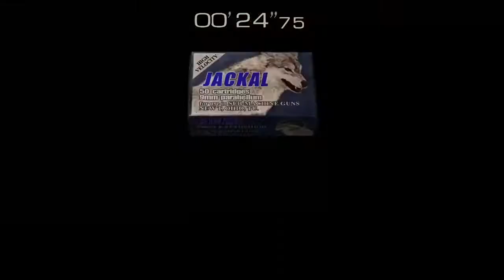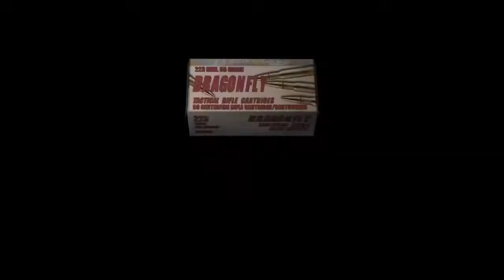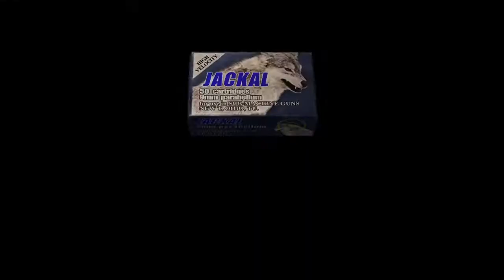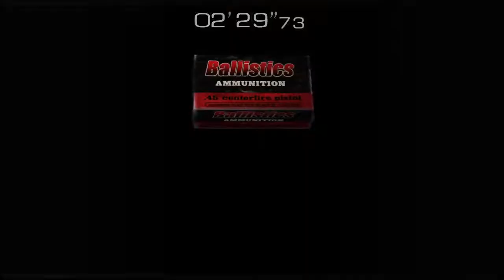Resident Evil 4 Remasterd story mode gameplay part 17 (porfessinal )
IResident Evil 4 Remasterd story mode gameplay part 17 (porfessinal ) hope you enjoy if you did make sure subscribe my channel following me on twitter like share with you friends help me to get 100 like by Last-Prince
I hop you enjoye the video if you did Mike sure type like button if you new subscribe to my channel leave comment below See you gues in next video by Last_Prince think for whiching
Resident Evil 4 Remaster gameplay Let's play Resident Evil 4 Remaster is available on ps3/ ps4 / ps3 / Xbox 360 / X Box one / PC This Resident Evil 4 Resident HD Will main story mode missions ,Cutscenes and maybe even some secrets if you want see more cool games like the hare chick out here subscribe